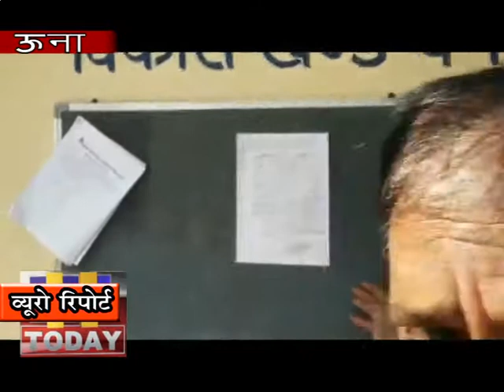7 FEB N 12 ऊना में अदालत के आदेश पर ऊना जिले में रेलवे की भूमि की नीलामी के लिए मुनादी शुरू हो गई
ऊना में अदालत के आदेश पर ऊना जिले में रेलवे की भूमि की नीलामी के लिए मुनादी शुरू हो गई है। अतिरिक्त जिला एवं सत्र न्यायाधीश की अदालत के आदेश पर तहसीलदार ऊना द्वारा यह मुनादी कराई जा रही है। रेलवे को करीब 62 लाख रुपये का भुगतान प्रभावितों को करना था लेकिन निर्धारित समय में मुआवजा राशि की अदायगी न हो पाने के कारण रेलवे की भूमि को जब्त करके उसे नीलाम करके रेलवे लाइन से विस्थापित व प्रभावितों को मुआवजा राशि अदा की जाएगी